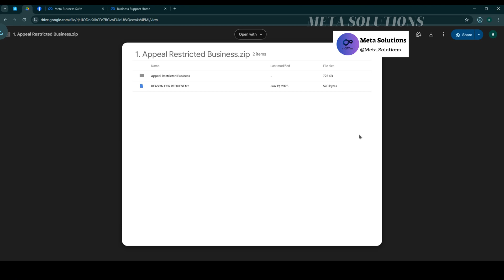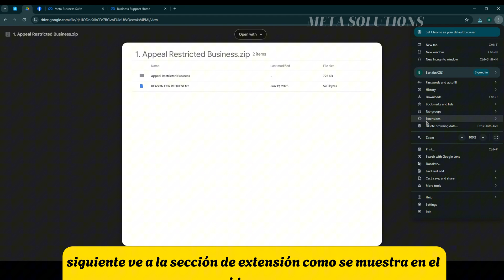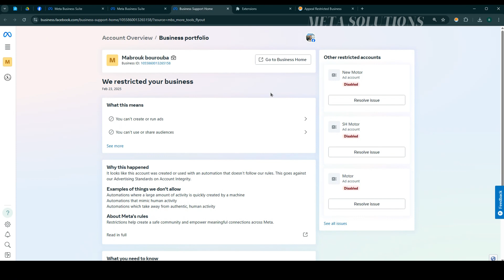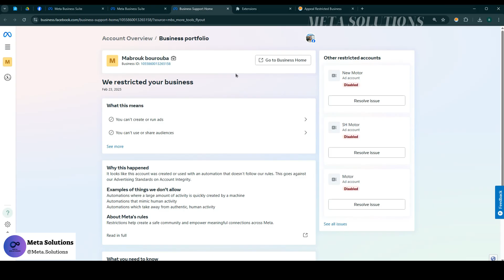✅ Cómo recuperar una cuenta restringida de Meta Business Manager 2025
¿Tu cuenta de Meta Business Manager fue restringida o bloqueada y no puedes crear anuncios ni administrar activos?

En este video, te muestro cómo recuperé mi cuenta restringida paso a paso, utilizando las herramientas y formularios de apelación más recientes de Meta (actualizado 2025).

✅ Aprenderás:

Qué significa que una cuenta esté restringida en Meta Business

Cómo revisar las violaciones y políticas incumplidas

Qué hacer antes de apelar para tener más éxito

Cómo completar el formulario de apelación correctamente

Consejos para evitar futuras restricciones o bloqueos

💡 Esta guía funciona tanto para cuentas personales como comerciales.

💬 Si necesitas ayuda, deja un comentario. ¡Te responderé!